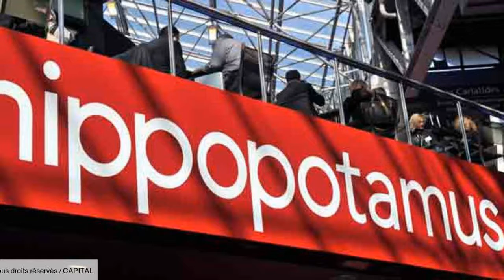Assiette à steak carrée|Stratégie de présentation des aliments occidentaux pour vous apprendre à ...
Assiettes à steak en bois,Assiettes à steak pour restaurants,La science des assiettes à steak,Steak Frites par assiette,Plaque à steak pour restaurant

Ron Group：Provise tous les meilleurs articles de table rentables！
Ron Group se spécialise exclusivement dans l'industrie de l'hospitalité.Plus de 10000 produits vous permettent d'économiser jusqu'à 65% des coûts,plus de 75% des produits ont un stock.Chez Ron Group, nous sommes avec vous à chaque étape du processus, en vous fournissant des solutions de bout en bout, y compris la logistique et le contrôle de la qualité.

Si vous aimez cette vidéo, s'il vous plaît souscrire et laisser un pouce en haut et des commentaires！